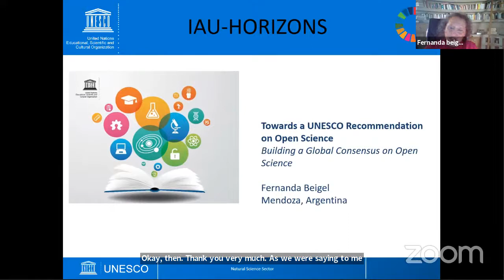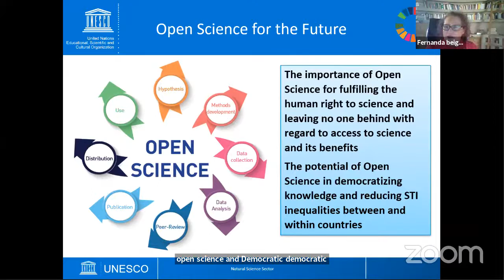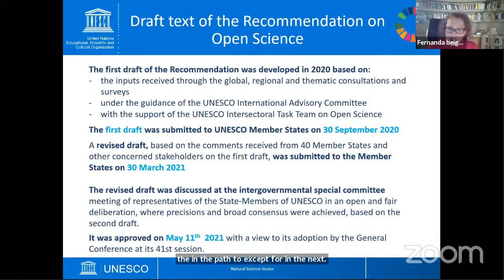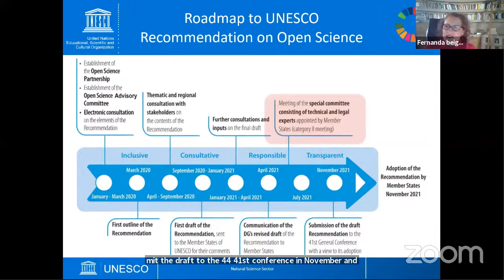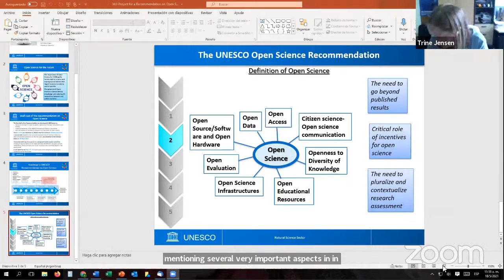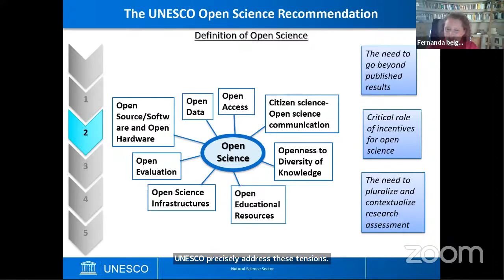OPEN SCIENCE IN A CLOSED WORLD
Webinar co-organized by the International Association of Universities (IAU) and the Boston College Center for International Higher Education (CIHE).
Opening:
Hans de Wit -Emeritus Professor of the Practice and Distinguished Fellow, Boston College’s Center for International Higher Education.
Panelists:
Anja Smit - University Librarian, Utrecht University, The Netherlands.
Fernanda Beigel - Principal Researcher, CONICET; Head Professor, National University of Cuyo, Argentina; Chair, Advisory Committee for Open Science, UNESCO.
Mathew Vis-Dunbar, Librarian, University of British Columbia, Canada.
Wondwosen Tamrat - President, St. Mary’s University, Ethiopia.
Moderator:
Trine Jensen - Manager, HE & Digital Transformation, Publication and Events, IAU.
Q&A:
Gerardo Blanco - Associate Professor & Academic Director, Center for International Higher Education, Boston College